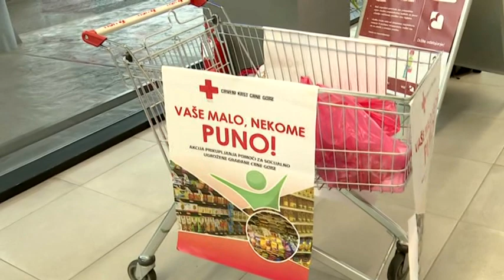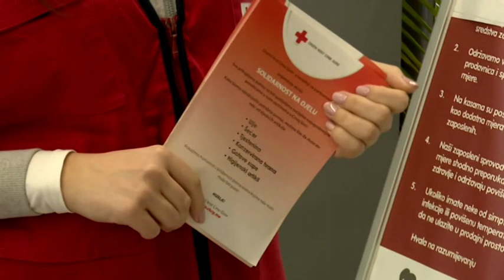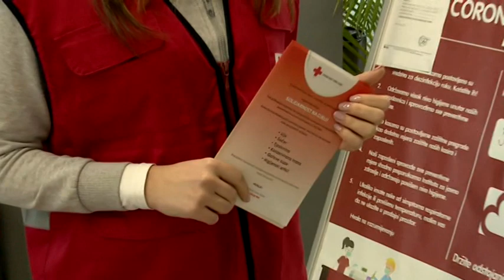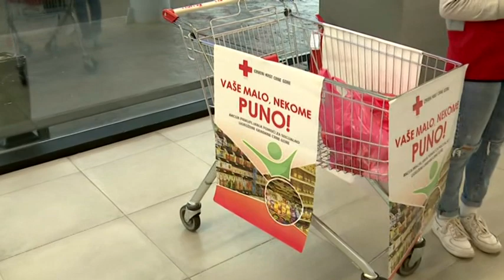BOJE JUTRA - AKCIJA "SOLIDARNOST NA DJELU" (Marta Perković) | Vijesti Online